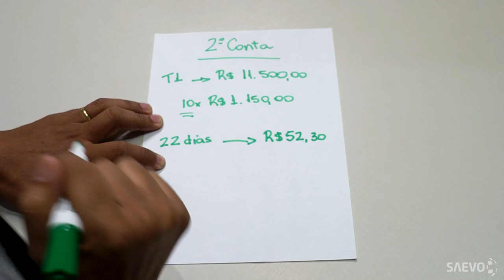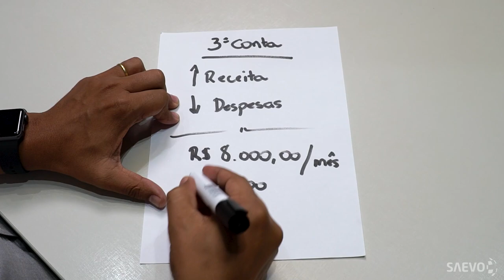Será que vale a pena investir em um sensor digital?